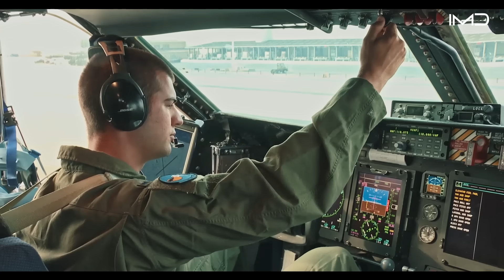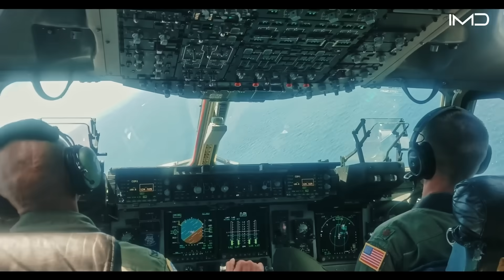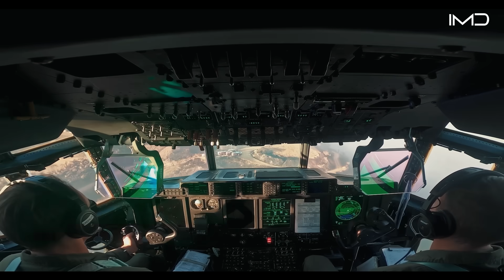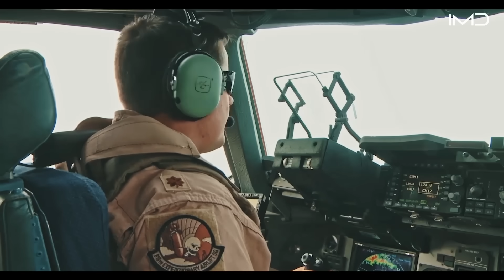Inside the Air Force’s Largest Airplane Built to Carry Huge Tanks | C-5 Galaxy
The C-5 Galaxy, C-17 Globemaster III, and C-130 Hercules form the core of the U.S. Air Force’s strategic airlift fleet. The C-5 Galaxy is a massive cargo plane, able to haul tanks, helicopters, and even satellites over intercontinental distances. The C-17 combines heavy payload capacity with tactical agility, capable of landing on rough, short runways to deliver troops and equipment anywhere in the world. Meanwhile, the C-130 Hercules is a legendary workhorse, known for its versatility in missions ranging from cargo drops to search and rescue, thriving in the toughest environments. Together, these aircraft ensure the U.S. military can deploy rapidly and respond to any crisis worldwide.